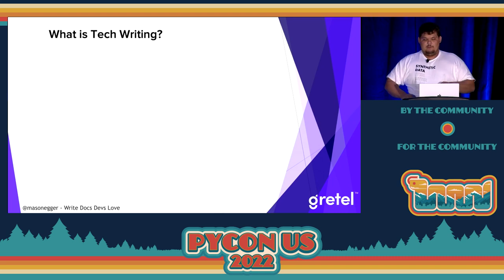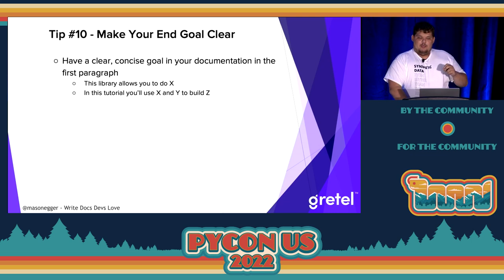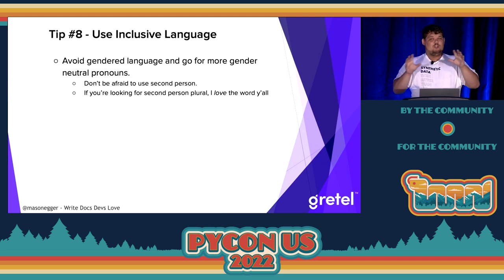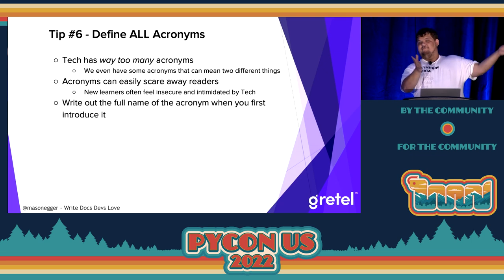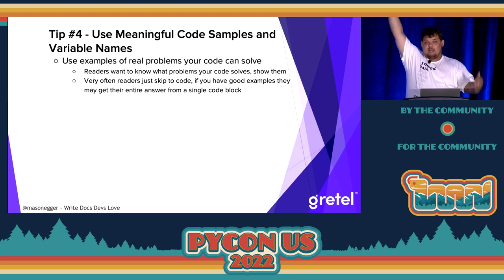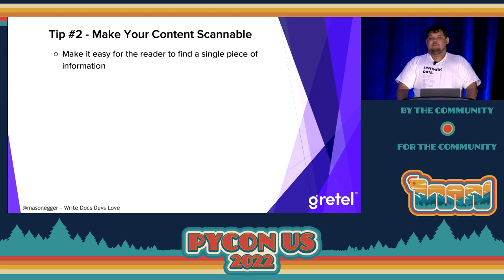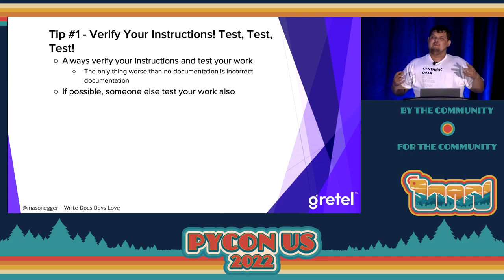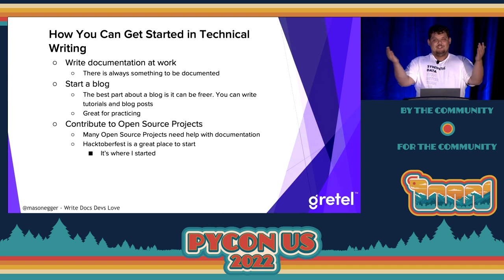Talk - Mason Egger: Write Docs Devs Love: Ten Tips To Level Up Your Tech Writing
Think of that feeling you get when you follow an online tutorial or documentation and the code works on the first run. Now think of all the hours spent wasted following broken, outdated, or incomplete documentation. From our favorite tutorials to bad product docs we all consume technical writing. Tutorials, blog posts, and product docs help developers learn new things, build projects, and debug issues. But what makes one tutorial better than another? In this talk I'll discuss how you can write the documentation that developers love and I’ll share 10 tips and tricks to improve your technical writing.